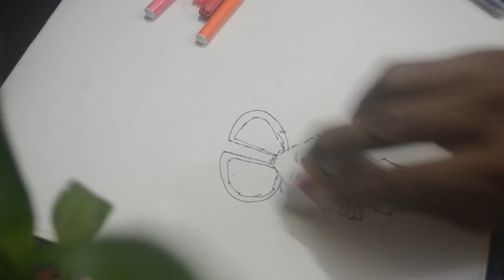How to Draw a cartoon Mouse || Step by Step Draw A Cartoon Mouse Tutorial || Cute mouse cartoon.